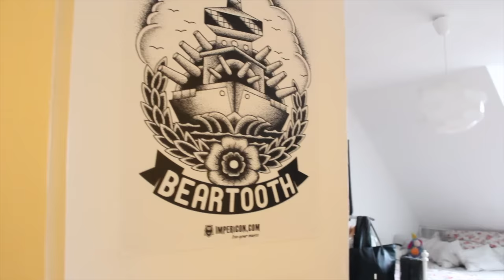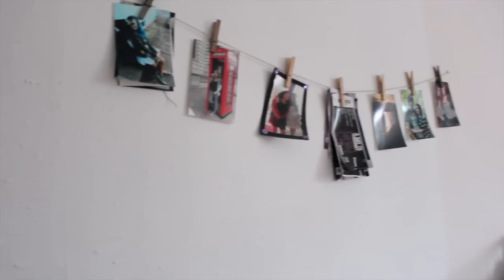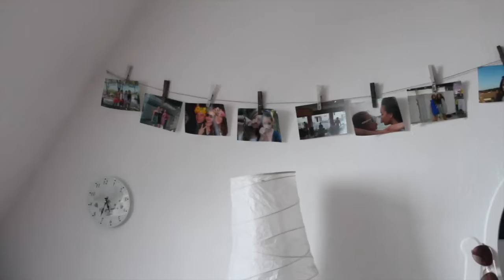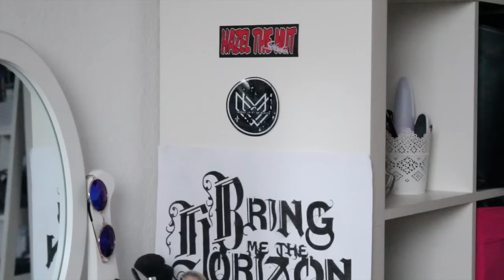Meine ROOMTOUR l Update 2017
FAQ:
Name: Ana
Alter: 18
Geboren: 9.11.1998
Kamera: Canon Eos 600D mit Kit Objektiv
Schnittprogramm: Imovie & Final Cut Pro X
Bildbearbeitung: Gimp & Picmonkey

- Ich äußere in den Videos ausschließlich meine eigene persönliche Meinung & werde dafür weder bezahlt, noch muss ich Produkte,etc zeigen -